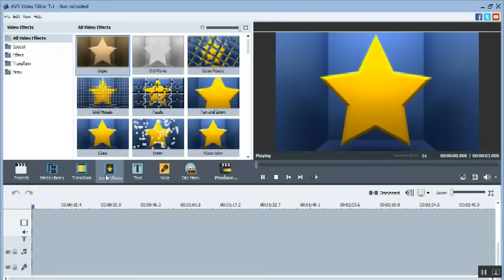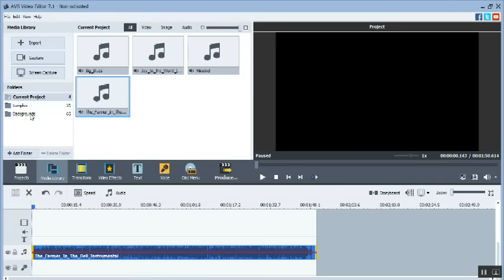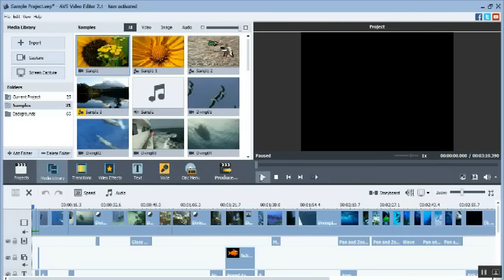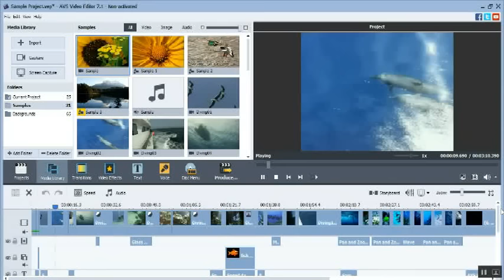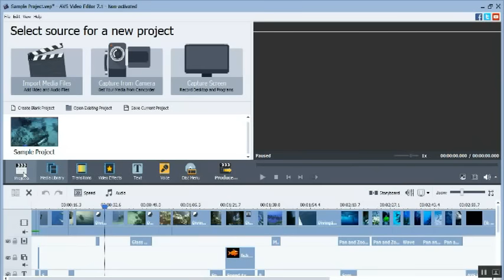AVS Video Editor Hindi Tutorials lesson 1 Interface and Import